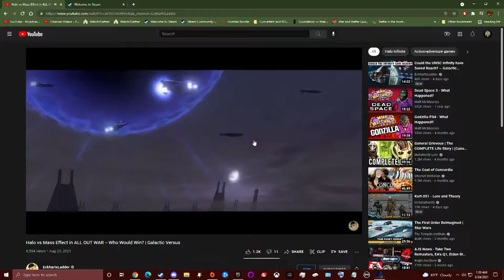Ace Combat 7 Online Battle 02 - Team - noobhero21